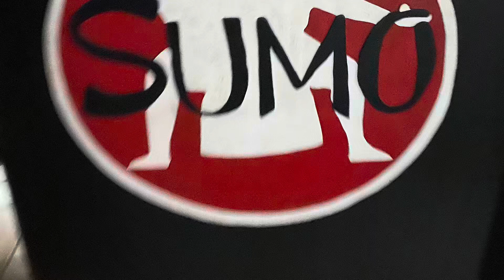Sumo Japanese Steakhouse, San Antonio Tx.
The Sumo Japanese Steakhouse offers a captivating culinary experience that combines delicious cuisine with entertaining theatrics. Located in various cities, this restaurant provides a unique blend of traditional Japanese flavors and the excitement of teppanyaki-style cooking. As you step inside, the vibrant ambiance welcomes you with the sizzle of grills and the aroma of sizzling meats and fresh seafood. The skilled chefs showcase their culinary prowess right at your table, expertly flipping knives and creating impressive fire displays while preparing your meal. You can choose from a delectable selection of hibachi-grilled dishes, such as succulent steak, tender chicken, flavorful shrimp, and an assortment of vegetables. The communal seating arrangement allows you to share the joy of the culinary spectacle with fellow diners, fostering a convivial atmosphere. Whether you're celebrating a special occasion or simply seeking an exciting dining experience, Sumo Japanese Steakhouse promises an unforgettable evening of delightful flavors and lively entertainment.